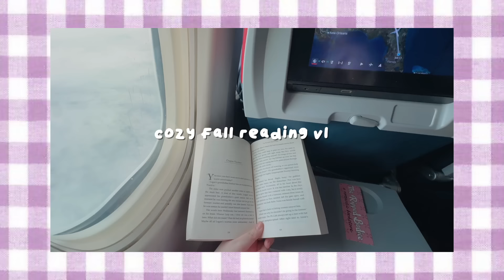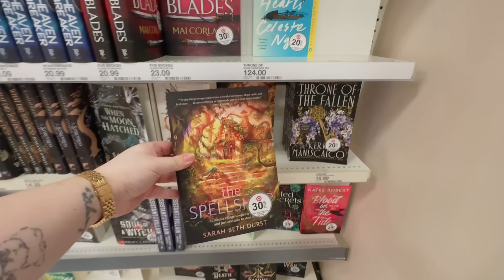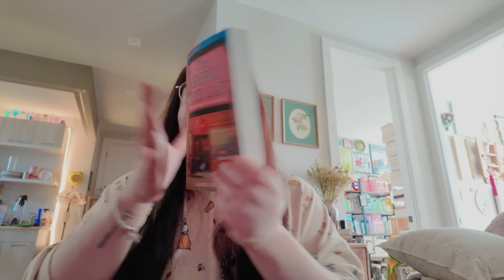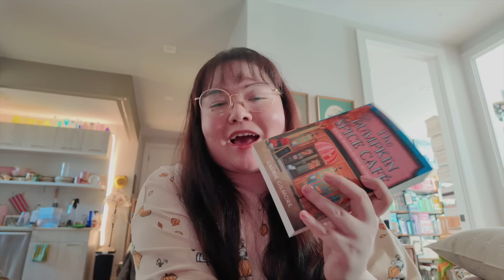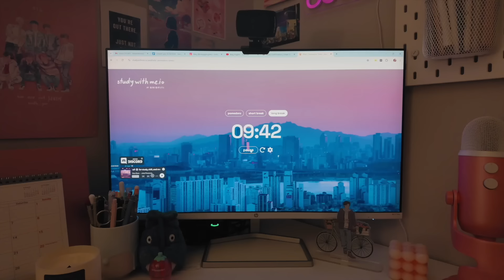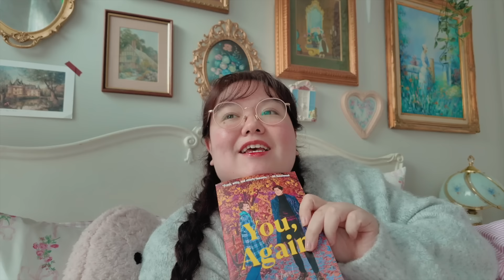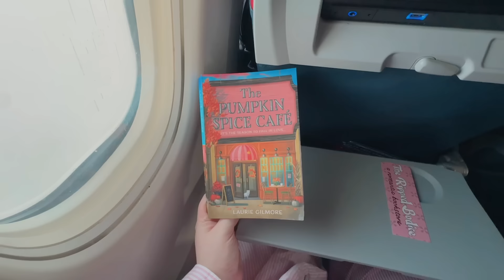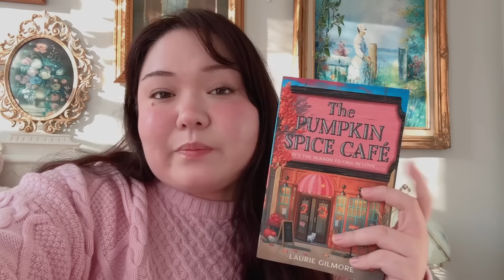COZY FALL READING VLOG 🍂🧸🎃 3 viral autumnal books, bookshopping, & more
these books have been all over tiktok & ig, but are they any good? & check your voter registration and make a voting plan

📚 books mentioned:
the spellshop by sarah beth durst
you again by kate goldbeck
the pumpkin spice cafe by laurie gilmore